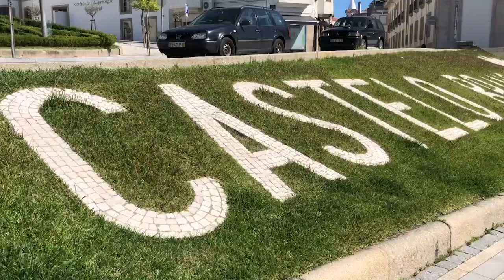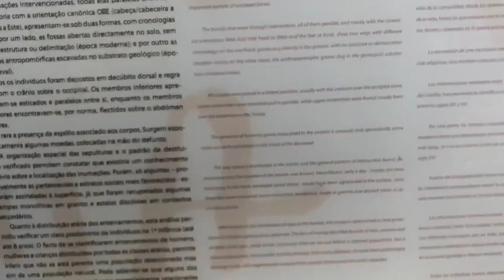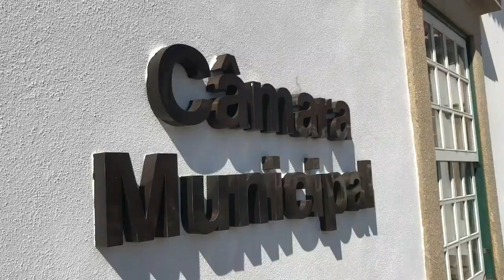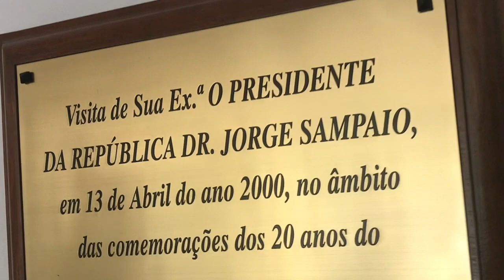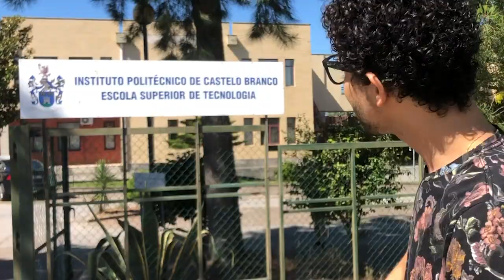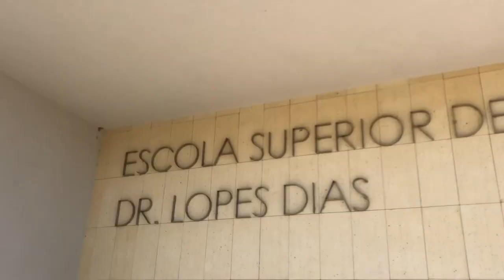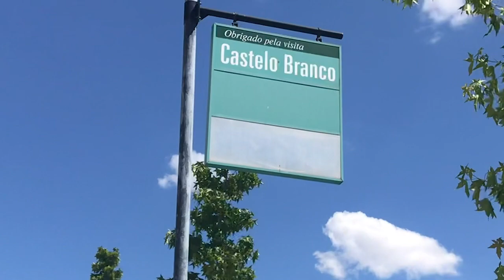Como morar em Castelo Branco, Portugal?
. Nesse vídeo você vai conhecer as cinco vantagens de morar em Castelo Branco e diversos fatores que te deixará encantado por essa cidade. Verá a facilidade de ir para diversos lugares, já que a cidade está localizada no centro do país. Além de saber mais sobre a qualidade de vida e o custo de financeiro em Castelo Branco, você vai conhecer um pouquinho mais da história e da cultura da cidade através da Rota dos Museus. Quer estudar em Portugal? O Instituto Politécnico de Castelo Branco foi considerado um dos melhores do país e você ainda poderá encontrar a melhor escola para o seu perfil!

✅ Já nos segue no Instagram? Vamos ser close friends